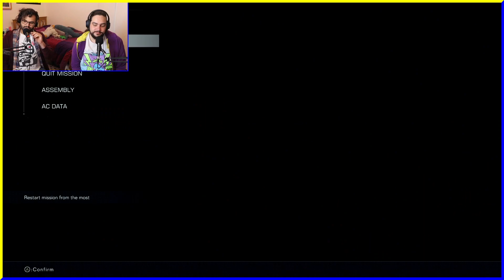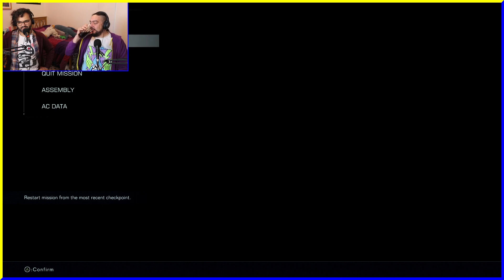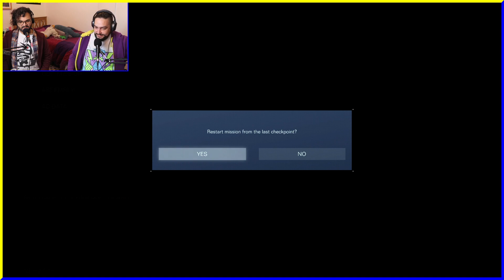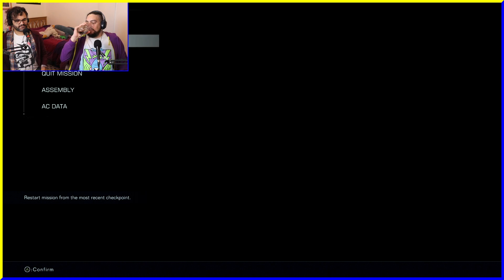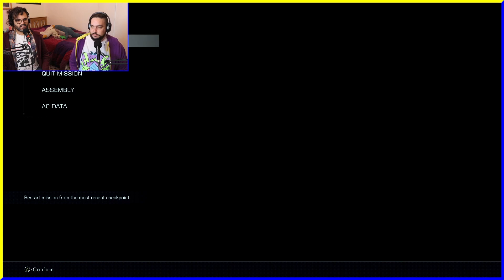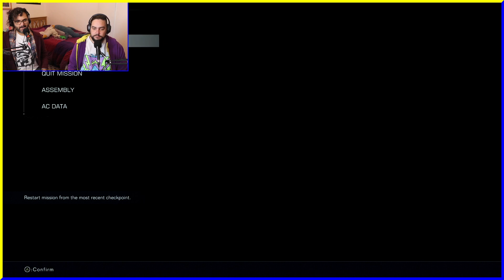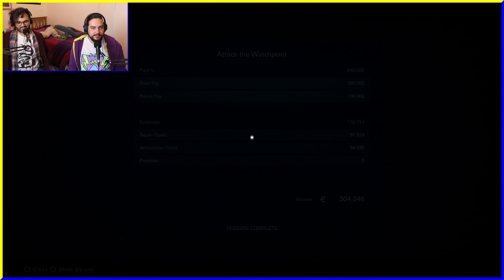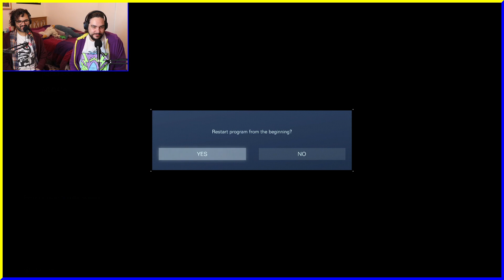Armored Core VI Episode 4: You lose all the battles you don't fight (and most of the ones you do)